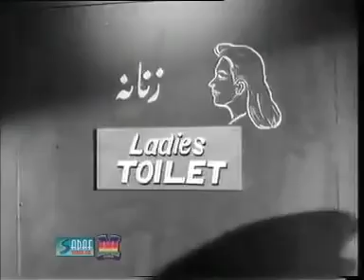Ko Ko Korina (Original) - Ahmed Rushdi (pakipop.com)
Ko Ko Korina
Ahmed Rushdi
Armaan